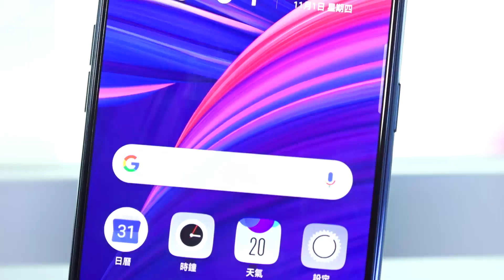【神腦最速報】OPPO R17 & R17 Pro 上市發表會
人氣歌手蕭敬騰，化身「手機君」現身代言 OPPO R17 系列

獨特幻色漸變，拿起手機就是時尚
最新AI 智慧美顏 2.1 怎麼拍都美